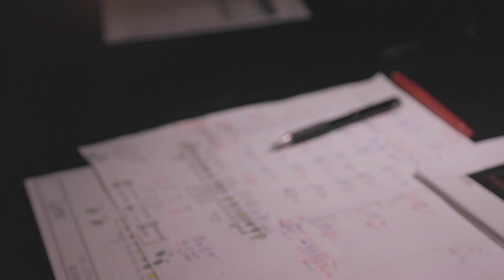Louisa Muller on Verdi's ERNANI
Drama, passion, opulent sets, and outstanding music. See why director Louisa Muller believes Verdi's ERNANI offers everything you want out of an opera.

See the Italian composer's first big hit, opening Lyric's 2022/23 Season September 9-October 1 with tickets